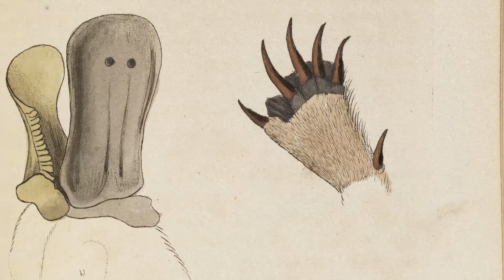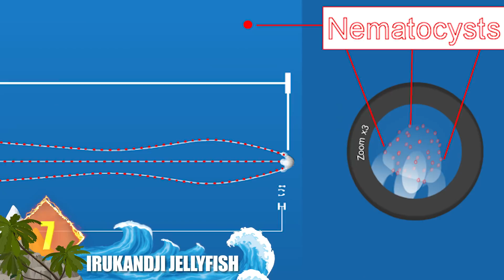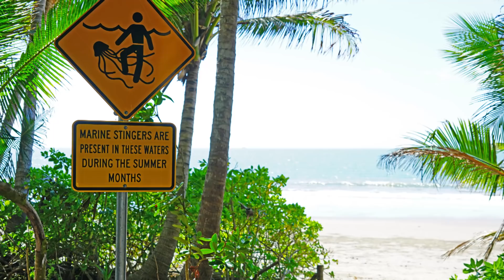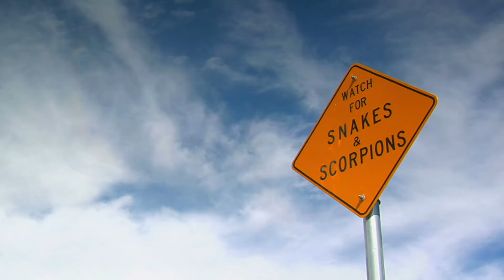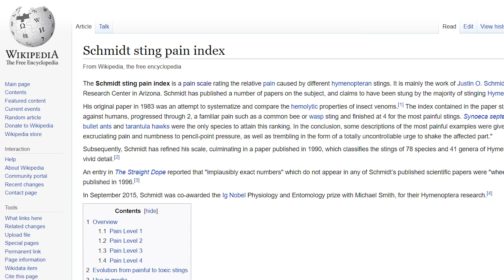15 SHOCKING Animal Stings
From ants and scorpions … to … deadly jellyfish and killer bees …  here are 15 shocking animal stings!

#5  Asian Giant Hornet
An insect about the size of your thumb would be pretty hard to miss … and this critter is just about that size with a wingspan of around 3 inches … their bodies go about 2 inches long … and their stingers are about a quarter inch long (6mm)  Located in tropical areas of eastern Asia, it’s easy to believe that this is the largest hornet in the world.  And they have a fearsome stinger to go along with that wicked appearance. It injects large quantities of a powerful venom … which can cause cardiac arrest and/or hemorrhaging of the skin. The hornet’s sting has been described as having hot nails being hammered into the limbs. And once the venom is received, it marks the victim with a pheromone to let any giant hornets in the area know they’re on the run.  And because the insects can fly at speeds up to 25 mph, they can be difficult to escape.

#4  Scorpions (AZ Bark Scorpion)
Scorpions are predatory arachnids, easily identified by their segmented tails with a venomous tip which curve over their backs.  And the scorpion’s sting is well acknowledged for the pain it can inflict.  But the biggest specimens don’t always pose the greatest threat.  A general rule about scorpions says that the smaller the critter, the more powerful the venom.  And that’s definitely the case with the Arizona Bark Scorpion.  At just over 3 inches long, this is considered the most venomous scorpion in North America.  Typically, its venom will immobilize its prey within seconds -- no pincers needed.  It’s found in the southwestern US into northern Mexico, where more than 100,000 people are stung each year.  The scorpion’s sting has become legendary for the instant, blinding pain it produces, often compared to a series of electrical jolts. Symptoms can include frothing at the mouth, numbness, and loss of breath.  Even so, human fatalities are rare and an efficient antivenom is available.  As if they’re not scary enough, did you  know these are the only scorpions in the southwestern US that can climb trees?

#3  Warrior Wasp
Their name should give you some idea as to the aggressiveness of this insect.  Found in the tropical forests of North and South America, warrior wasps are known for their threat displays when guarding their nests. Hundreds of wasps will drum from the inside of the nest, and continue to do so as they approach the envelope of the nest.  If the drumming display fails to discourage the threat, the wasps commence to sting with a barbed stinger … and they are renowned for having one of the most painful stings recorded in the Schmidt Sting Pain Index (that’s a pain scale that rates different types of insect stings).  Victims have compared the pain to like having hydrochloric acid spilled onto them.  But that intense sting comes at a cost … once the sting is delivered, the wasp dies.  Experts think that might account for the elaborate defensive displays performed by the insects.

#2  Tarantula Hawk Wasp
It’s not a tarantula, and it’s not a hawk … but it is a scary name for a scary looking critter, Actually, that name is a reference to the female insect’s proclivity for hunting down tarantulas, then using their corpses as feeding grounds for her larvae.  Measuring about 2 inches long, they’re among the largest wasp species … and they’re known for delivering an excruciatingly painful sting.  It’s been likened to receiving a series of intense, nonstop electrical shocks.  By some measures, including the Schmidt Sting Pain index, it’s the second most painful sting documented.

#1  King of Sting - Bullet Ant (most painful insect sting per Schmidt Sting Pain Index)
If Bullet Ant sounds like a dangerous name, that’s because it belongs to a dangerous insect.  The name is a direct reference to the unbelievable pain caused by the ant’s sting -- victims claim that it’s as painful as being shot.  In fact, the Schmidt Sting Pain Index ranks it as the most painful insect bite in the world, and there don’t seem to be many out there who would disagree.  Waves of burning pain can persist nonstop for 24 hours, resulting in lethargy and overall weakness before the misery ends.  Bullet Ants can measure more than an inch long and are found in rainforests from Nicaragua to Paraguay … assuming you really want to find them.